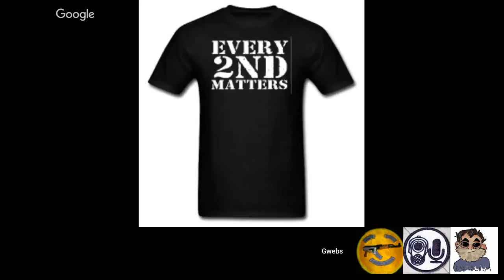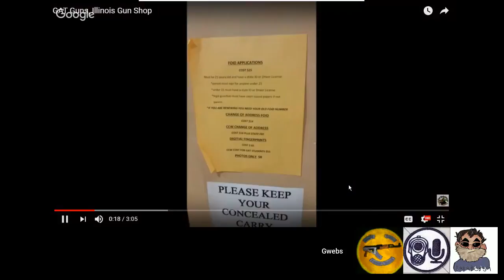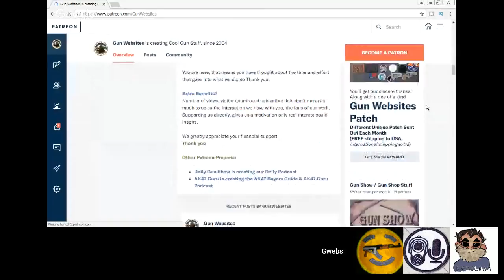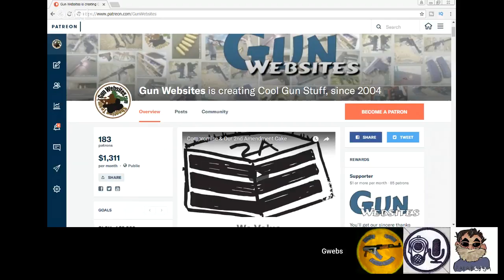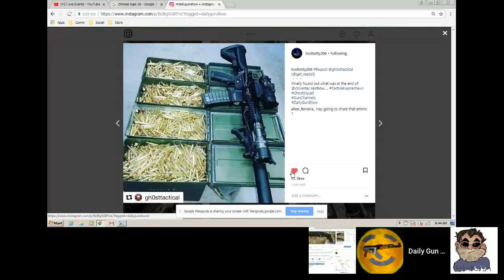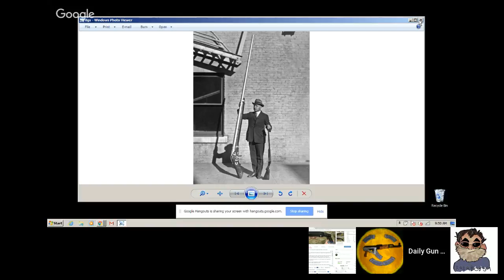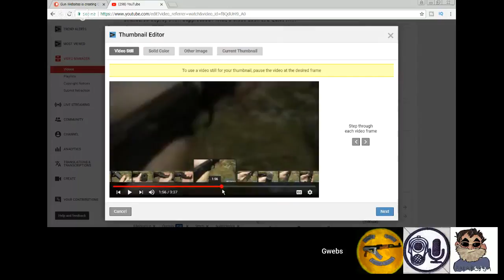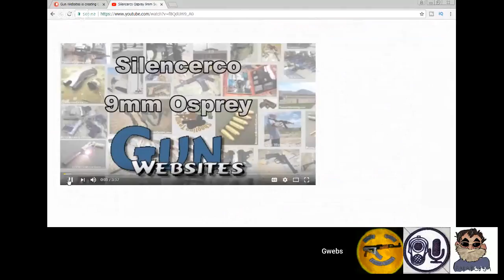Staging firearms around the house, Gun Shows in Movies - Daily Gun Show #453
Staging firearms around the house, Gun Shows in Movies
Noon EST, 11am CST, 10am MST, 9am PST

Featured Gun Channels member:
Never Enuff Ammo

Entertainment:
Gun Shows in Movies !

Good Idea vs. Bad Idea:
Staging firearms around the house

Use
1,295 posts last week !!

Gun Shop of the Day:
GAT Guns